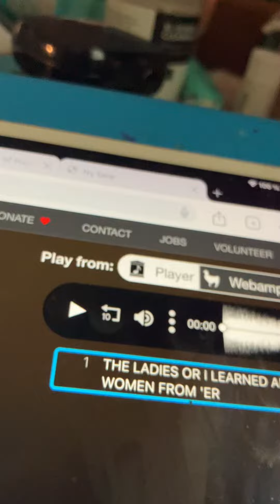The Ladies Or I Learned About Women From 'Er Billy Murray 1929